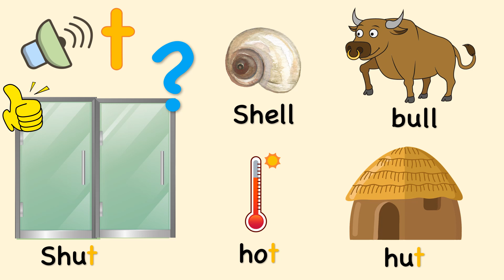LETTER SOUND T ENDING SOUND | KINDERGARTEN LETTERS| SHAHEEN DIGIKIDS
Worksheet attached. Download it for free!

Don’t forget to download free worksheets for your children or students while watching our educational entertaining videos.
Just download the pdf and print it out, the worksheets are a good source for them to practice sound and letter recognition. These are ready for your child/student to work on. Enjoy!

 Let’s learn the letter t ending sound.

We are here for you!  Shaheen Digi Kids make fun and educational videos for children from kindergarten level to grade 5. Shaheen will help your child master the skills required for reading and writing. Children will enjoy videos and will learn and review what they have learnt in school or had a hard time learning those skills.